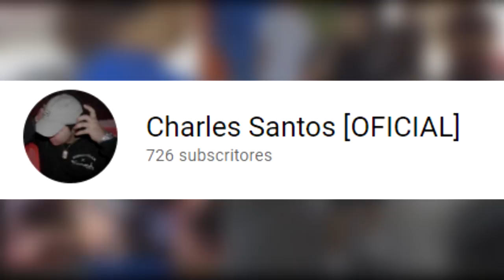KRAWK faz revelação sobre CHOICE no NACIONAL...